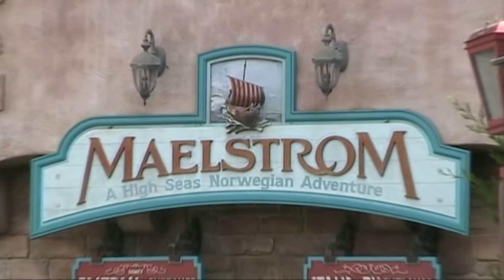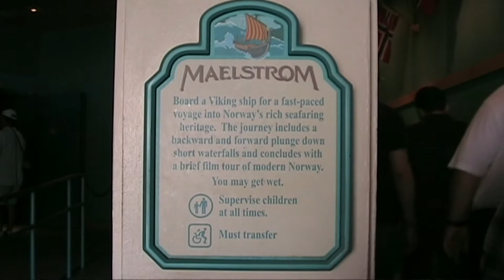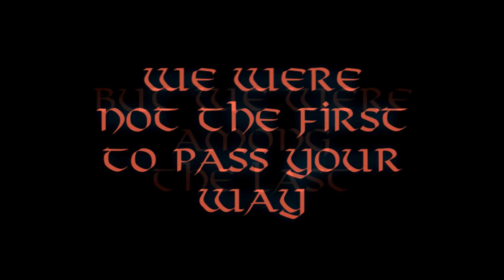Maelstrom (1988 - 2014)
My tribute to the classic EPCOT Center boat voyage through the history of Norway that closed its doors on Oct. 5th, 2014.  You are not the first to pass this way... but you have been among the last.